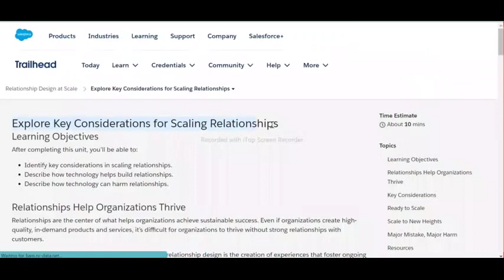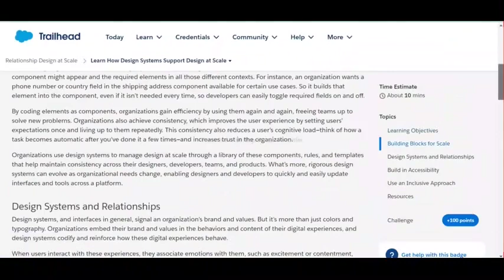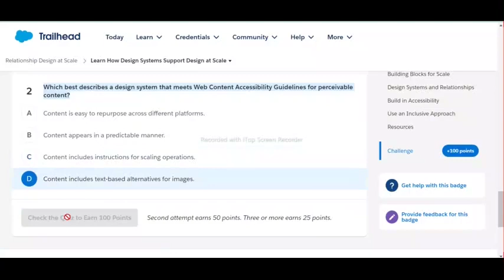Relationship Design at Scale | Salesforce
Explore Key Considerations for Scaling Relationships
Use Technology Responsibly to Build Trust
Learn How Design Systems Support Design at Scale